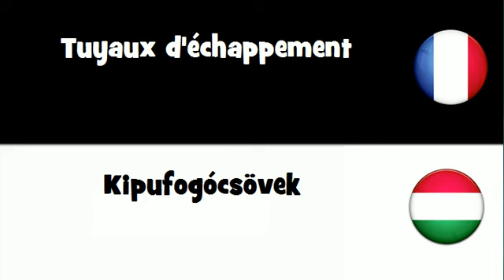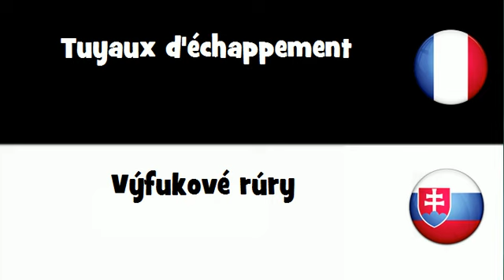VOCABULAIRE EN 20 LANGUES = Tuyaux d'échappement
frenchwithvincent VOCABULAIRE EN 20 LANGUES = Tuyaux d'échappement